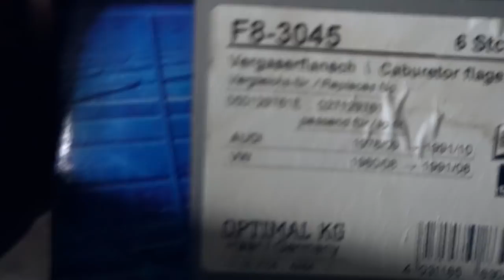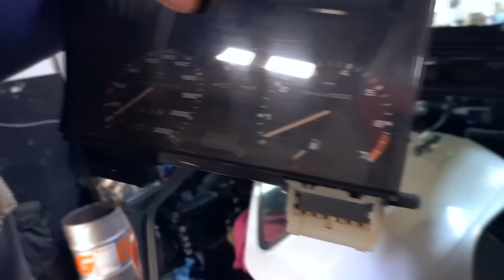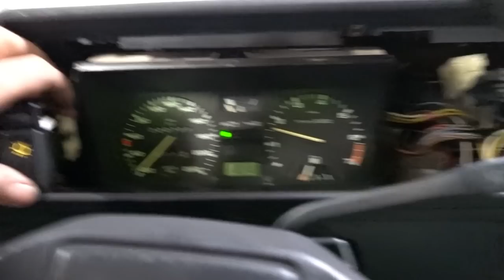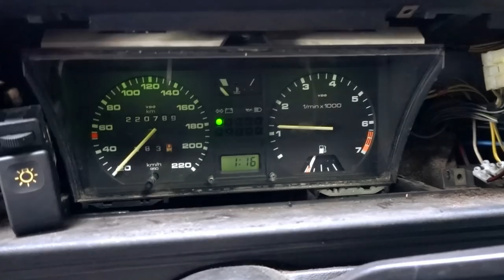Scheunenfund | Alles LÄUFT (schief)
Ihr bekommt so ein Auto...was würdet ihr damit machen?

AUTODOC
Einkaufen per App ist immer günstiger. AUTODOC App herunterladen

R.I.P Performance